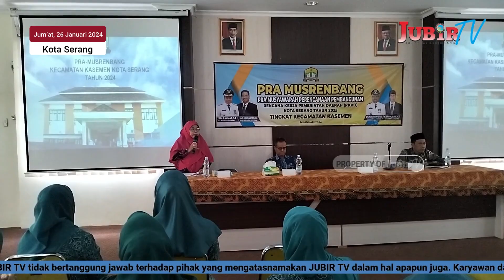Pra Musrenbang Kecamatan Kasemen Tahun 2024, Keluhankan Masalah Sampah Lingkungan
Jubir TV, Serang  - Jum’at, 26 Januari 2024
Aparat pemerintah daerah Kota Serang tingkat kecamatan dan kelurahan, bersama dengan tokoh masyarakat, RT/RW, ibu PKK, serta kader kesehatan, menggelar acara Pra Musrenbang tingkat kecamatan, di aula gedung kantor kecamatan Kasemen, Kota Serang.

Acara pra Musrenbang tingkat kecamatan merupakan pembahasan input masyarakat dari berbagai macam usulan, mulai pembangunan infrastruktur dan aspirasi di tingkat kelurahan. Hal ini bertujuan untuk memantapkan usulan tersebut, agar dapat dibawa ke Musrenbang tingkat kota.

Dari berbagai kebutuhan dan keinginan warga masyarakat, usulan tersebut akan dipilah dan dipilih mana yang lebih urgensi, dan Hal ini dilakukan agar tidak semua usulan diterima untuk ditindaklanjuti, tetapi hanya yang dianggap paling mendesak dan penting.

Camat Kasemen, Kristiyanto menjelaskan, bahwa usulan dari masing masing kelurahan di akomodir, namun tidak semua harus diusulkan ke tingkat kota.

Dari Kecamatan Kasemen, Kota Serang, Provinsi Banten
Reporter jubir TV, Tazwin, melaporkan